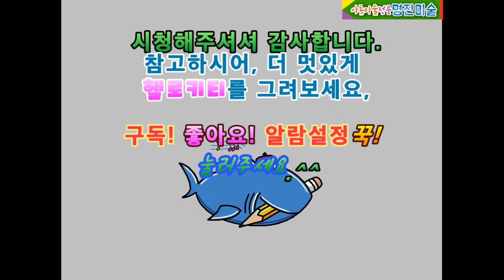헬로키티 그리기, How To Draw Hello Kitty, 헬로키티 (설명있어요)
(This video is, of course, for children, daycare, kindergarten, etc.,
It is a useful video for children's art teachers and parents with children.)
(이 영상은 아이들에게는 물론, 어린이집 또는 유치원등,
아동미술 선생님들과 자녀를 둔 부모님들에게도 유익한 영상입니다.)

헬로키티를 그리고 싶은데,
그리기가 어렵다고요? 보고는 그리겠다고요?
그러면, 이제는 보기만 하세요.^^
위 순서와 똑같이 안그려도 되겠죠? ^^
언제까지 프린트된 종이에 색칠공부만?ㅠㅠ
명진미술TV는 아동미술 교육영상 관람 무료채널입니다.^^
구독하시어, 많은 득템하세요. ^^
TIP: 좌측의 그림을 보고 눈으로 비교, 관찰하면서 그려보세요.^^
똑같이 잘 그리는 것보다,
똑같이 못그려도ㅠㅠ
자신감! 관찰력! 창의력! 이해!하는 것에 교육목적을 두었습니다.^^
잘 그리던, 못그리던, 자라나는 아이에게 자신감을 심어주세요.
관찰력+ 집중력+ 표현력+ 응용력+ 사고력 등 UP! UP! UP!